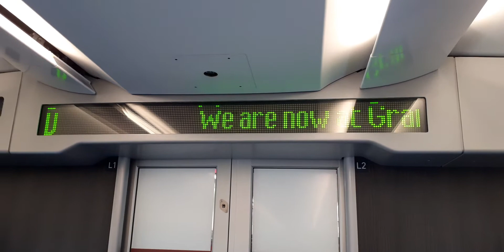LNER Justine Harris - We are now at Grantham